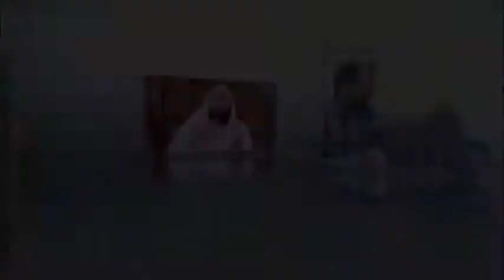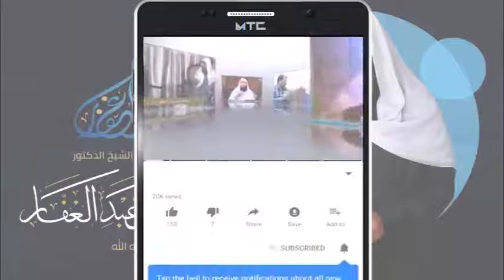سنن النسائي كتاب السهو 30 7 2021